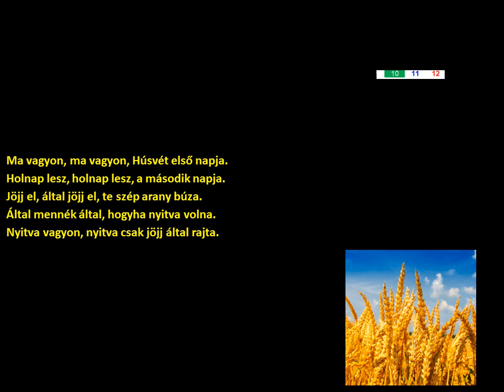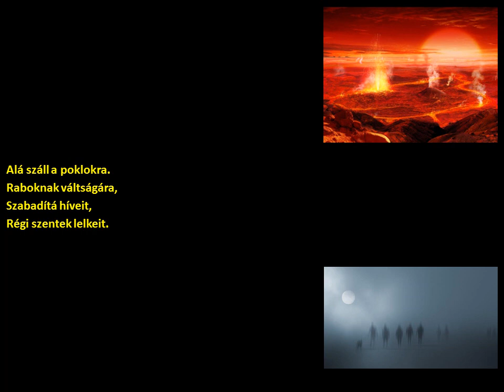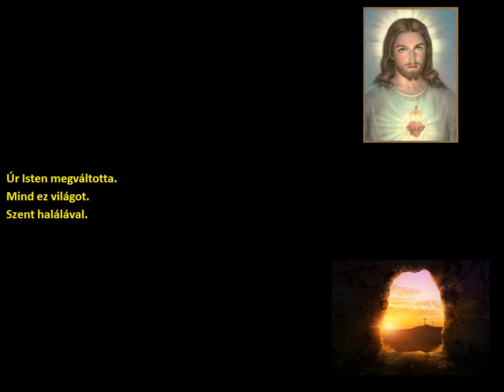Tátika énekegyüttes-Húsvéti énekek (Gajcsára) (szöveggel)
Előadó:
Tátika énekegyüttes, Berán István, Bodza Klára

Műfaj:
húsvéti ének

Település:
Gajcsána

Felvétel időpontja:
1996

Album:
Mikor leány vótam